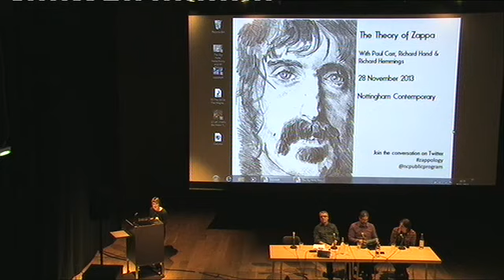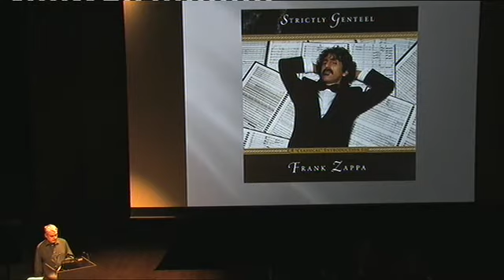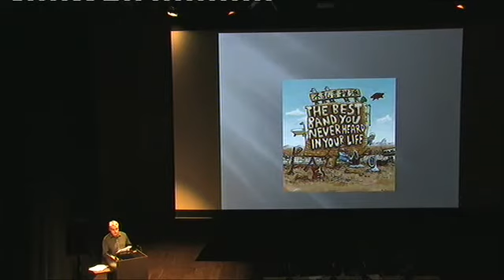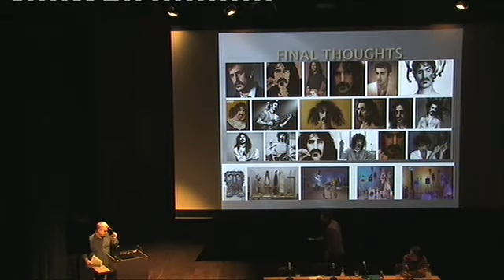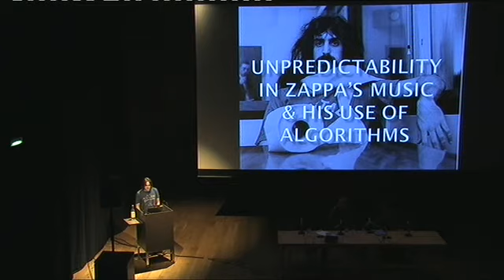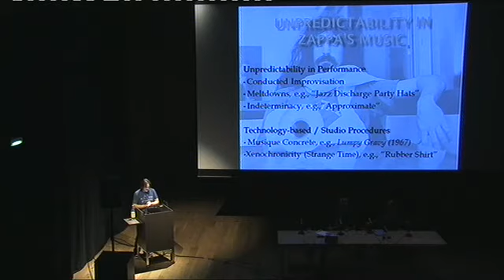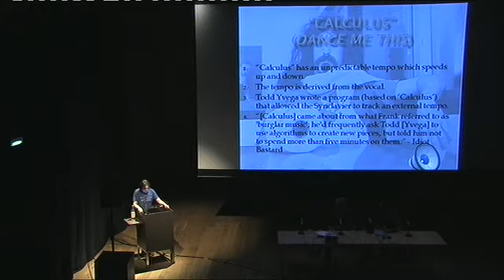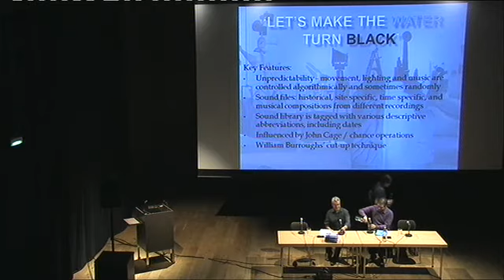The Theory of Zappa with Paul Carr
This event introduces Frank Zappa's theories of time, space, narrative and the artwork, and unpacks their relationship to Geoffrey Farmer's sculpture play Lets Make the Water Turn Black

Paul Carr, editor of Frank Zappa and the And (2013) is joined by Professor of Theatre and Media Drama Richard Hand, and musician and researcher Richard Hemmings.